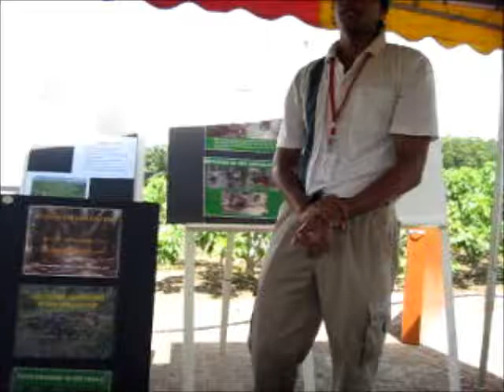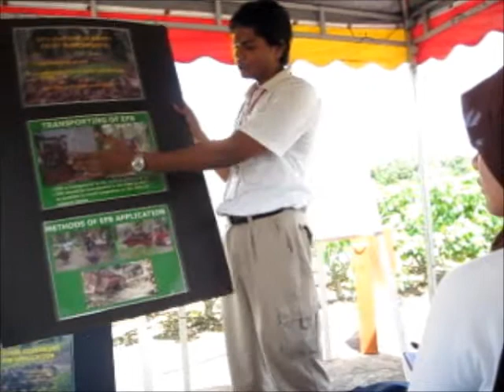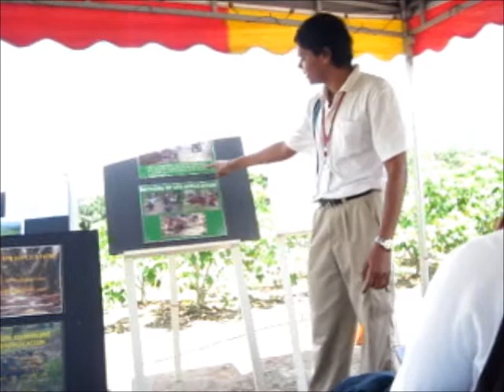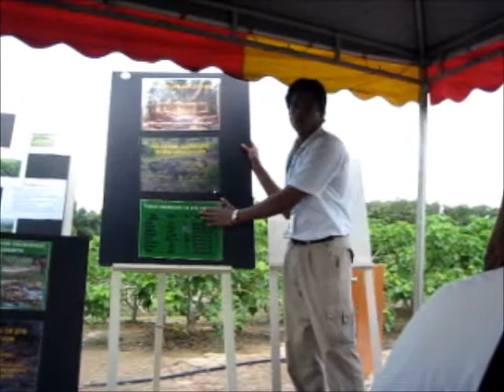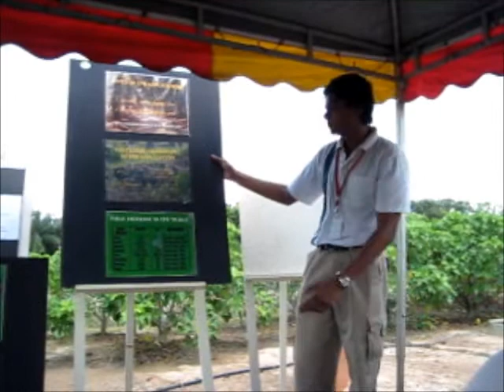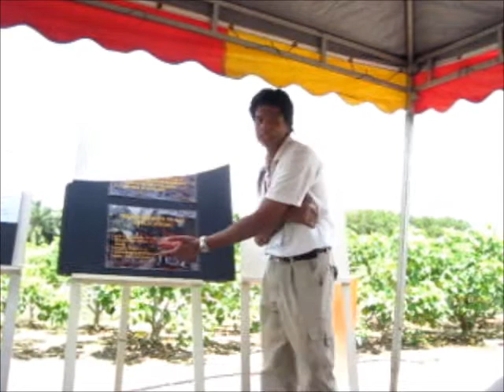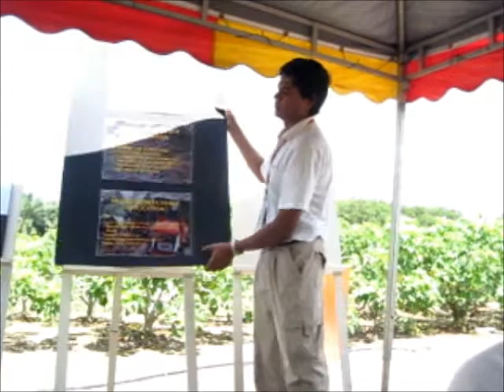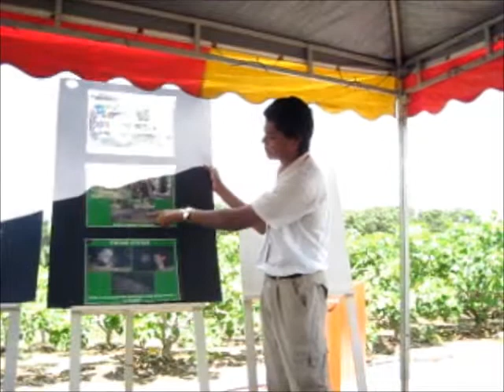Pengurusan Ladang Kelapa Sawit Sime Darby #2 | Kebun Bandar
Lawatan ke Ladang Kelapa Sawit Sime Darby.

Kami melawat Carey Island, salah satu pusat penyelidikan Sime Darby. Penerangan mengenai bagaimana kelapa sawit diuruskan oleh syarikat Sime Darby.